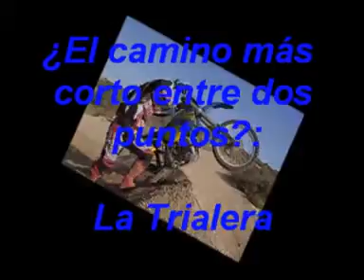Crontx 96 El camino más corto : LA TRIALERA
El camino más corto entre dos puntos : LA TRIALERA

Enduro Extreme NatxoVallirana Iván Cervantes Backflip Travis Pastrana WEC automovilismo acción extremo gas ktm metal caida piña leche hostia hostiazo piñazo trialera pista husaberg beta honda kawasaki yamaha escalones tacos ruedas wack barro endurada Mika Ahola lesion esguince hielo nieve rocas resbaladizo  El camino más corto entre dos puntos La Trialera